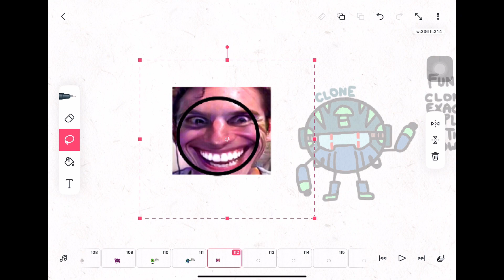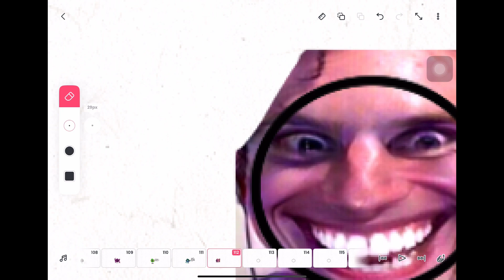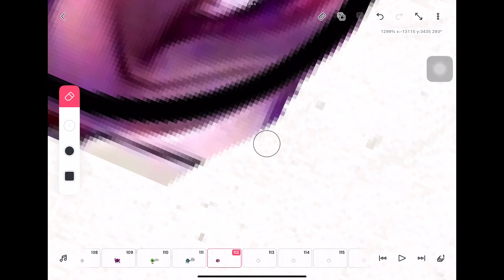Making the sus glove! Episode 4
Sus lol